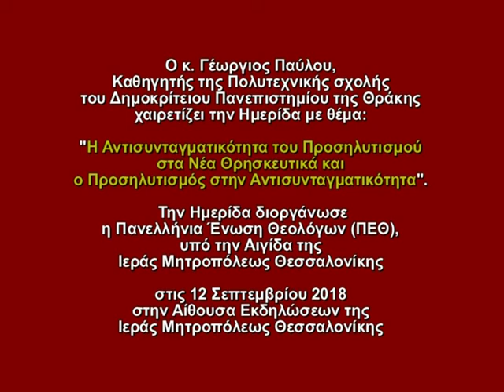Παύλου Γεώργιος, χαιρετίζει την Ημερίδα της ΠΕΘ, Θεσσαλονίκη, 12-9-2018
Ο κ. Γεώργιος Παύλου, Καθηγητή της Πολυτεχνικής Σχολής του Δημοκρίτειου Πανεπιστημίου της Θράκης, χαιρετίζει την  Ημερίδα με θέμα «Η Αντισυνταγματικότητα του Προσηλυτισμού στα Νέα Θρησκευτικά και ο Προσηλυτισμός στην Αντισυνταγματικότητα» που διοργάνωσε η Πανελλήνια Ένωση Θεολόγων (ΠΕΘ), υπό την Αιγίδα της Ιεράς Μητροπόλεως Θεσσαλονίκης, την Τετάρτη 12 Σεπτεμβρίου 2018 στις 18:00 στην Αίθουσα Εκδηλώσεων της Ιεράς Μητροπόλεως Θεσσαλονίκης (Μητροπολιτικό Μέγαρο, Βογατσικού 7).